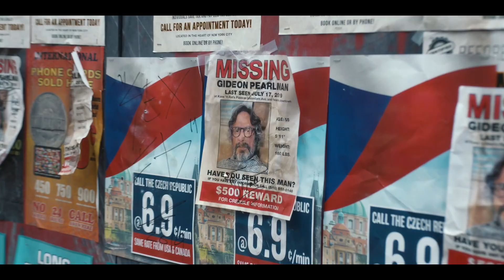The Horror of Dolores Roach - Official Trailer | Prime Video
You could say Dolores has a lot on her plate...The Horror of Dolores Roach is coming to Prime Video on July 7.